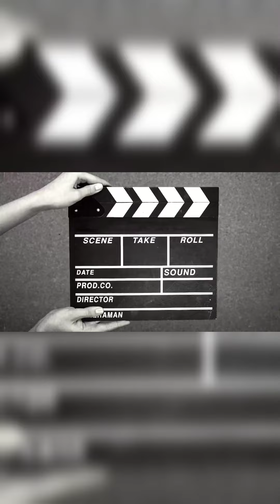Dr. Bhimrao Ambedkar, Our Constitution#drawing#simple#easyart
10 lines about Indian Constitution

Our Constitution was influenced by a number of previous constitutions.

It is the world's longest constitution.

Dr. Bhimrao Ambedkar is the father of the Indian Constitution.

The Constitution's basic structure is based on the Government of India Act, 1935.

The Constituent Assembly met for the first time on December 5, 1946.

Writing the constitution took nearly three years.

Dr. Bhim Rao Ambedkar is the chief architect and the ‘Father of the Indian Constitution. He was one of the members of the Constituent Assembly and the Chairman of the drafting committee. The Constituent Assembly adopted the Constitution of India on November 26, 1949; it replaced the Government of India Act 1935 after independence and declared it the country’s fundamental governing document. The Union of India officially became the contemporary Republic of India in correspondence with it. The Constitution of India declares our nation as a democratic republic and assures equality, liberty, and fraternity. The adoption of the Indian Constitution has played a very important role in establishing India as a sovereign, secular, and socialist nation.

Other than Dr. B. R. Ambedkar, some of the main members of the Constituent Assembly were Dr. S. Rajendra Prasad, H. C. Mukherjee, Munshi N. Gopalaswami Ayyangar, Khaitan, Mitter, Muhammed Sadullah, and Alladi Krishnaswamy Iyer. The Constituent Assembly was formed on December 6, 1946, and the first meeting was held on December 9, 1946. The committee conducted an analysis of the constitutions of over 60 countries before finalising the final draft of the Indian Constitution.

The Constitution of India is crafted on the basis of the knowledge obtained from the continuous fight for independence. It is enlisted with the fundamental civil duties and rights to direct every citizen of India.

The Constitution was Legally Enforced on January 26, 1950.

The National Emblem of India was adopted on January 8, 1950.

The Constitution was written in Hindi and English at the outset.